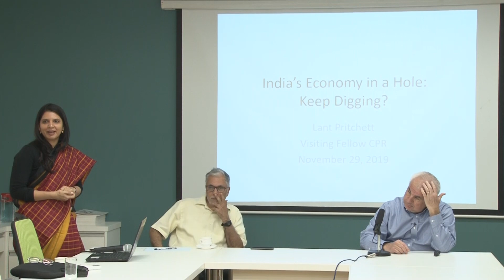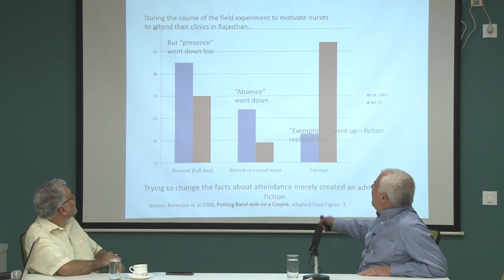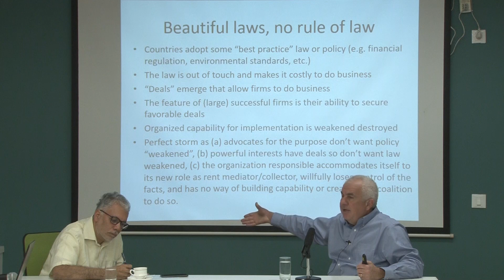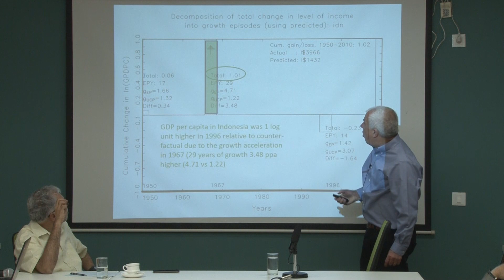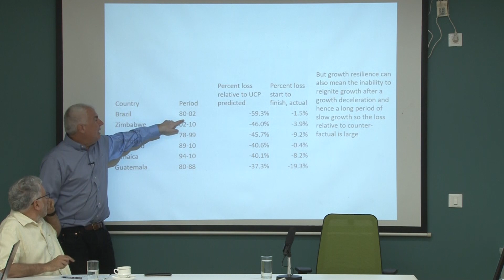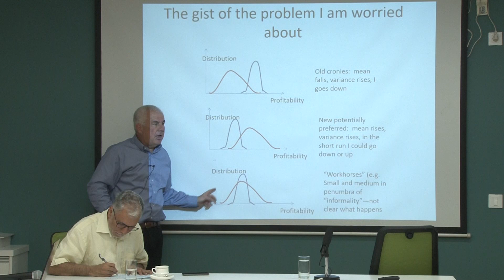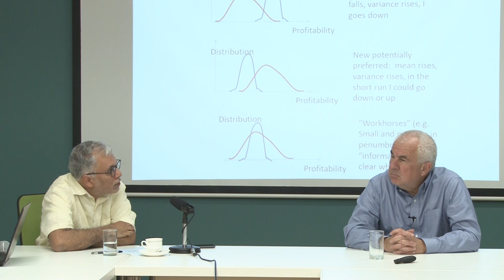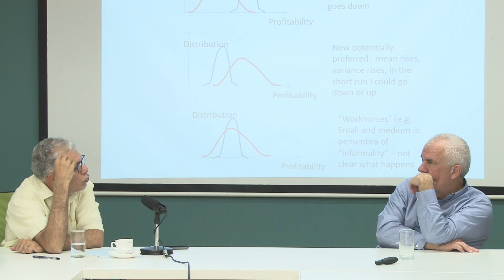Discussion on 'India's Economy in a Hole: Keep Digging?' by Lant Pritchett Part 1: Discussion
29 November 2019